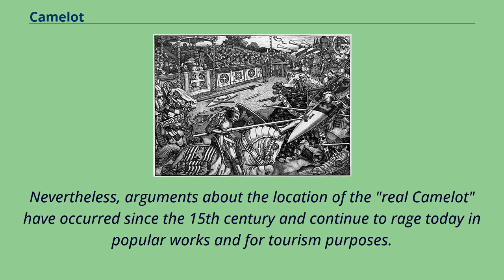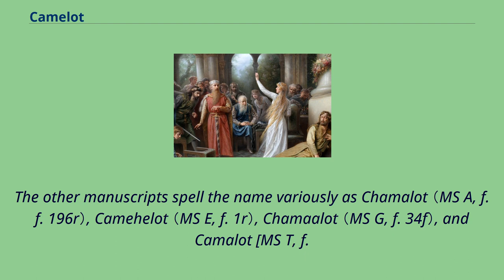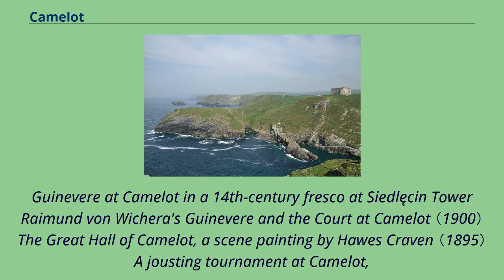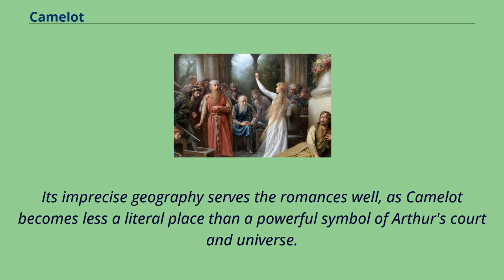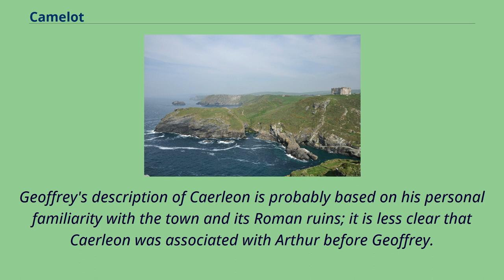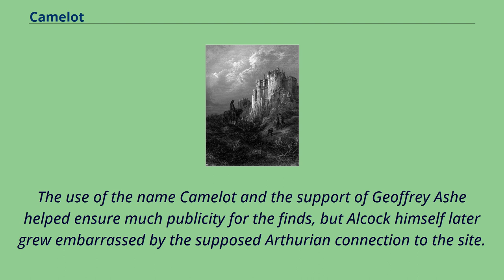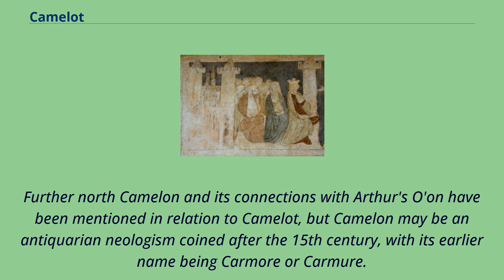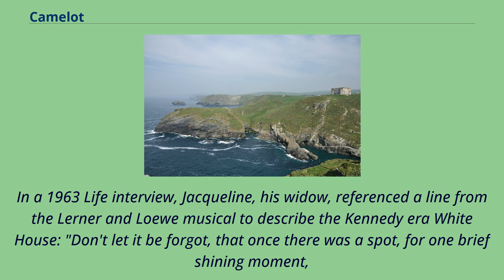Camelot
Camelot is a castle and court associated with the legendary King Arthur.
Absent in the early Arthurian material, Camelot first appeared in 12th-century French romances and, since the Lancelot-Grail cycle, eventually came to be described as the fantastic capital of Arthur's realm and a symbol of the Arthurian world.
The stories locate it somewhere in Great Britain and sometimes associate it with real cities, though more usually its precise location is not revealed.
Most scholars regard it as being entirely fictional, its unspecified geography being perfect for chivalric romance writers.
Nevertheless, arguments about the location of the "real Camelot" have occurred since the 15th century and continue to rage today in popular works and for tourism purposes.
The name's derivation is uncertain.
It has numerous different spellings in medieval French Arthurian romances, including Camaalot, Camalot, Chamalot, Camehelot （sometimes read as Camchilot）,
Camaaloth, Caamalot, Camahaloth, Camaelot, Kamaalot, Kamaaloth, Kaamalot, Kamahaloth, Kameloth, Kamaelot, Kamelot, Kaamelot, Cameloth, and Gamalaot.
Arthurian scholar Ernst Brugger suggested that it was a corruption of the site of Arthur's final battle, the Battle of Camlann, in Welsh tradition.
Roger Sherman Loomis believed it was derived from Cavalon, a place name that he suggested was a corruption of Avalon （under the influence of the Breton place name Cavallon）.
He further suggested that Cavalon became Arthur's capital due to confusion with Arthur's other traditional court at Caerleon （Caer Lleon in Welsh）.
Others have suggested a derivation from the British Iron Age and Romano-British place name Camulodunum, one of the first cap...